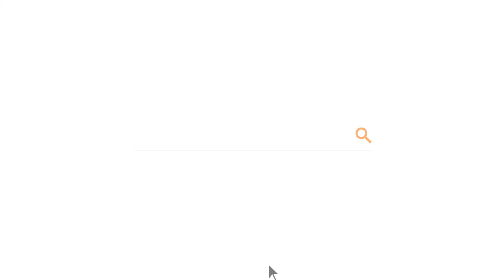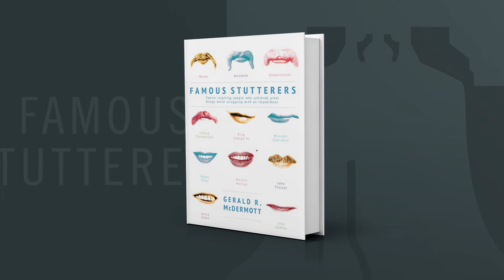Praising the Good: Stutterers, Mockers and Kindness (Guest: Gerry McDermott)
Dr. Gerald R. McDermott has lived an extraordinary professional life as a school principal, college professor, author, pastor and prolific author. Each of these assignments comes with the challenge to speak—often before large audiences. But not everyone who hears Dr. McDermott is aware that much of his early life was defined by a stutter. With determination, he faced his fears and God has used him in remarkable ways to serve others—not just those with the same life challenge.  A few years ago, he released a wonderful book: “Famous Stutterers: Twelve Inspiring People Who Achieved Great Things While Struggling with an Impediment.”